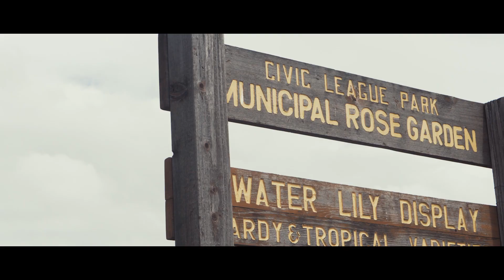San Angelo Texas Drone Video